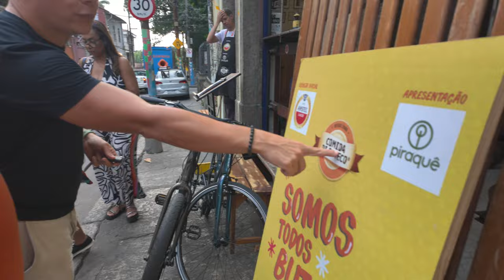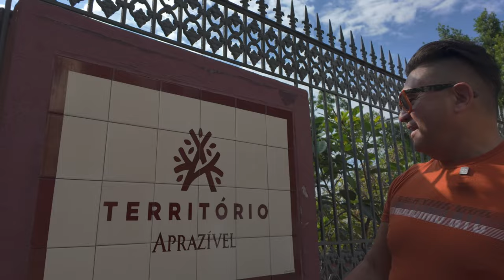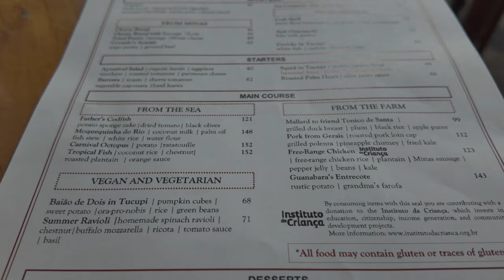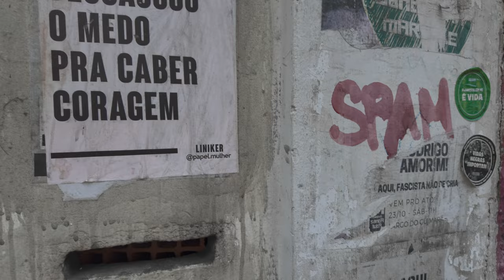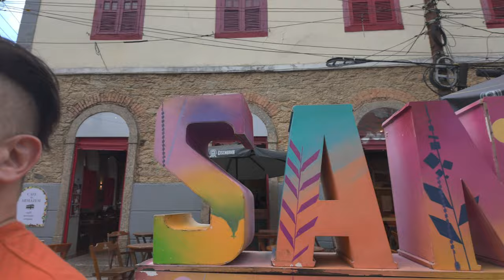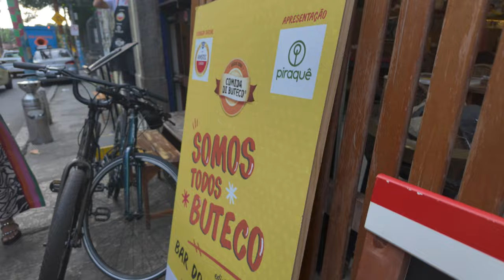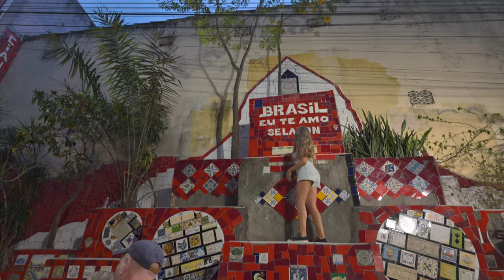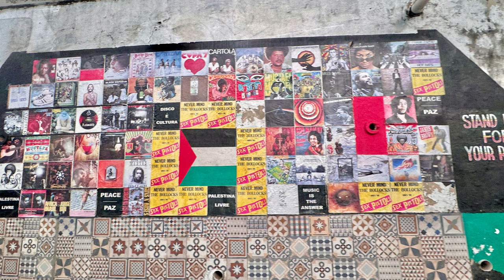Heart of Palm in Santa Teresa and a Walk Down Famed Lapa Steps!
Rio Series Ep4-- A quick walk to Santa Teresa in Rio where the old rich once lived, a quick munch at the Territorio Aprazivel, then took a walk down back to Lapa via the famous Selaron Stairs or the Lapa Steps! It's worth the trip! (TraVlog By ADamCafege & MarconiCalindas)